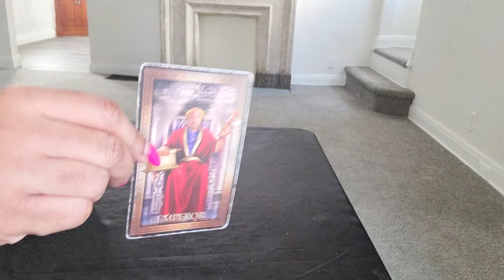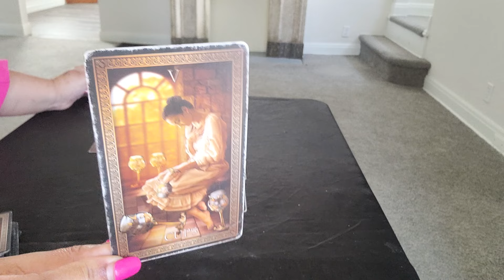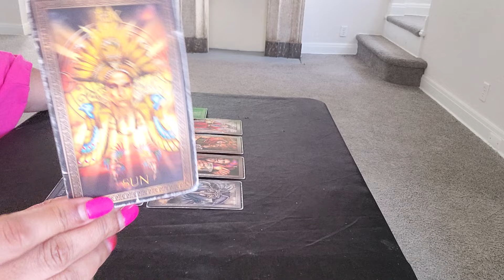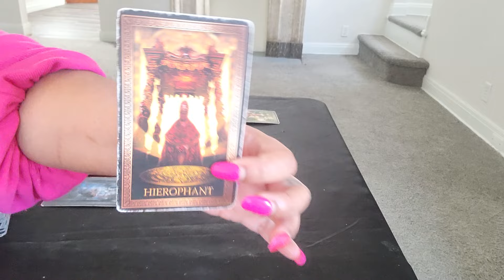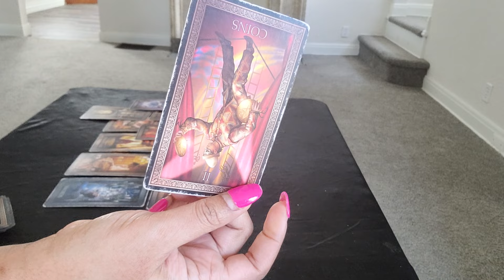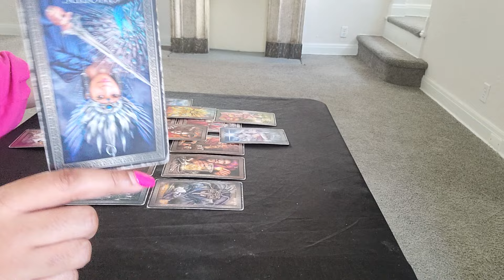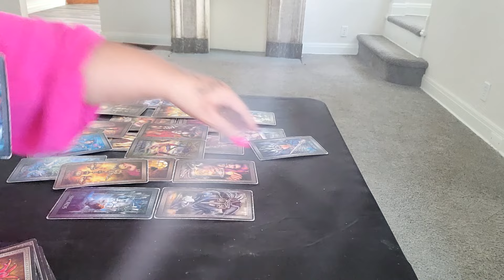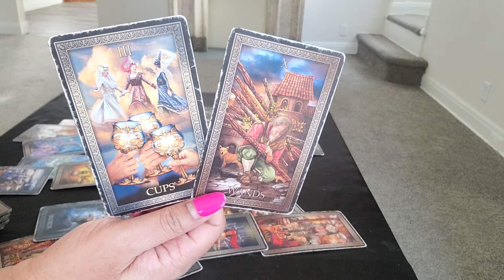😈 PLEASE DONT TAKE THEM AWAY! 😈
🧸 About Me:

♍️ Virgo Sun

🗝️ I.N.F.P